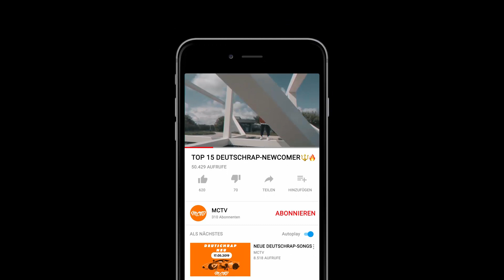🚨DEUTSCHRAP ~ NEUE SONGS ➤ 20.09.2019🚨💯 | 🔱MCTV🔱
Bei dem Format werden alle Deutschrap Songs, die am Freitag bis zu dem folgenden Freitag hochgeladen wurden, präsentiert!💯

🔱Folgt MCTV🔱

Bist auch du DEUTSCHRAP-NEWCOMER?🎤🎧

Dann nimm dir 1 Minute Zeit und bewerbe dich für den nächsten Teil :)
Einfach auf den Link unten drücken und die Fragen beantworten
🔥Viel Erfolg wünscht MCTV🔥

FÜR MEHR WÖCHENTLICHE VIDEOS GÖNNT EIN LIKE SOWIE EIN ABO AUF DEM KANAL!

1 200 km/h - Apache 207
2 110 - Capital Bra
3 Ronin - Bushido
4 Adriana - RAF Camora
5 Summer Cem (feat. Luciano) - Summer Cem
6 Meine Hand - MERO
7 Schau mich an - Fero47
8 Pyramiden - Sido
9 Nur mit Dir (feat. Xavier Naidoo) - Shirin David
10 HIGH SEIN - KAY AY
11 Kein Fuck - Beyazz
12 Drip - BATU
13 Nightpaket - Azero
14 Bad Boy - Jalil
15 Star in meiner Hood - Lil Shrimp
16 Paradies - Casaoui
17 Nachts um 4 - Fousy
18 Egal - Sinan-G
19 Kerosin - Gebrüder King
20 Ich bin verrückt - Hemso
21 BAD BOY - NOIR
22 NIKE - Marlo
23 G€LD - Seeed
24 Nie Allein - Azan

BEI PROBLEMEN BITTE EINEN KOMMENTAR HINTERLASSEN ODER ANDERWEITIG KONTAKT AUFNEHMEN.

🚨DEUTSCHRAP ~ NEUE LIEDER  ➤ 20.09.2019🚨💯 | 🔱MCTV🔱
🚨DEUTSCHRAP ~ NEUE Songs➤ September 2019🚨💯 | 🔱MCTV🔱